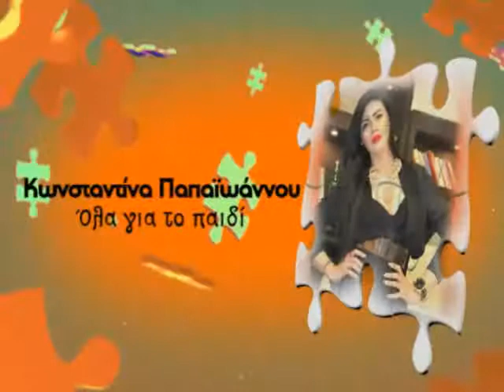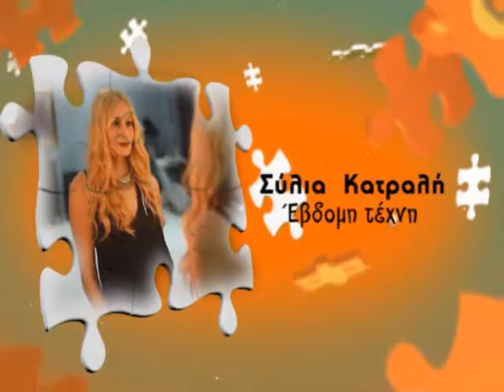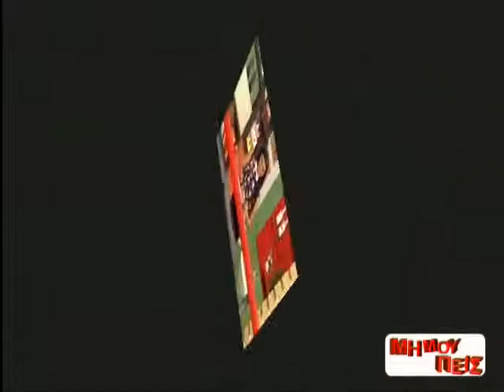MI MOU PEIS - KONSTANTINA PAPAIOANNOY